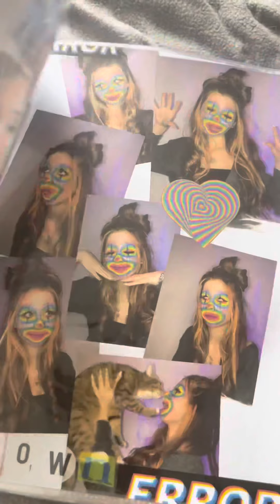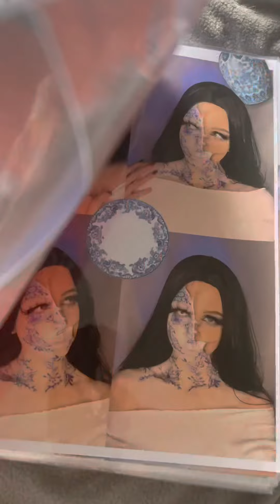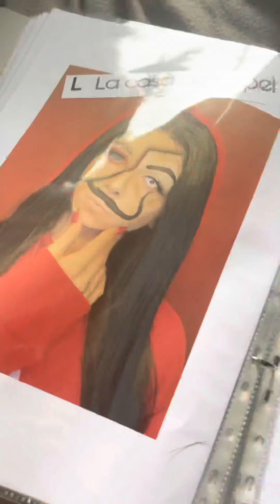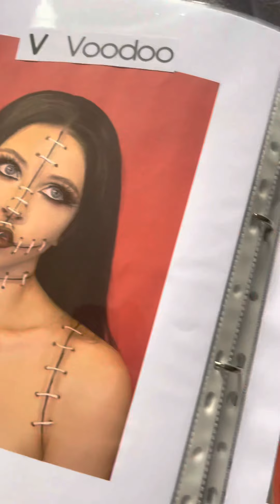31.01.2021-17.12.2021♥️ WATCH ME…